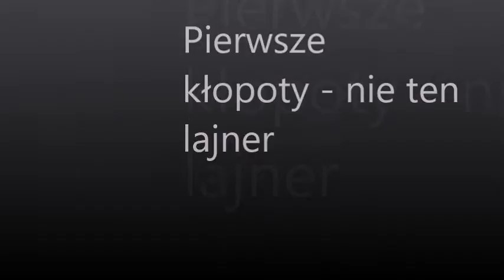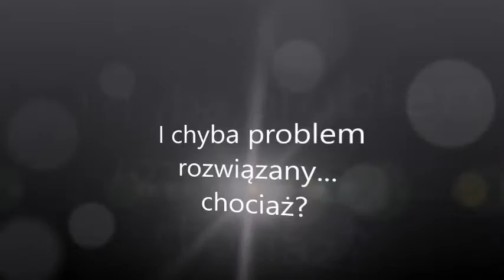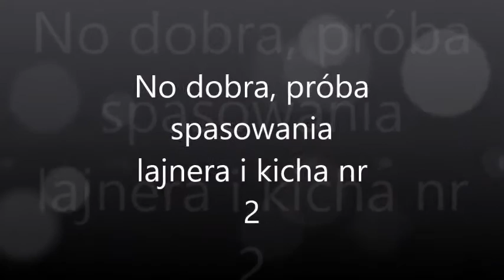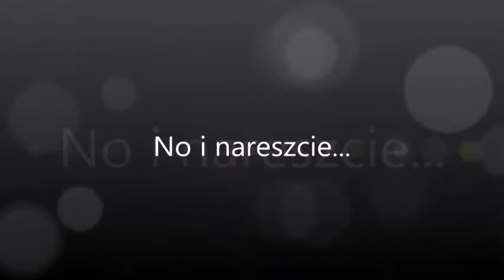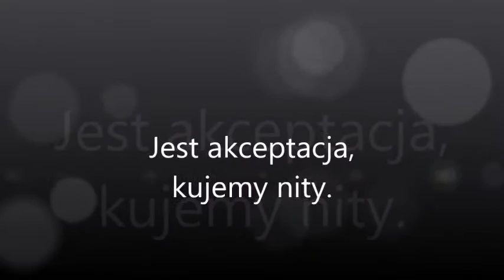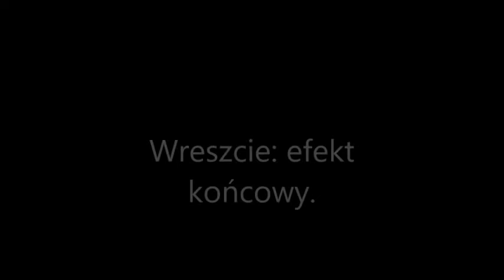Modyfikacja GAK 111 mm z poprawką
Warsztatowe wideo z przeróbki scyzoryka GAK 111 mm - pierwsza przeróbka polegała na usunięciu piły, jednak po niej ostrze główne blokowało się z oporami, zatem zlecający po własnych testach dał mi scyzor z powrotem, ja dokonałem niezbędnych szlifów, oraz zamieniłem phillipsa na korkociąg (to było drugie życzenie zamawiającego, już po zleceniu przeróbki). W filmie macie kolejne relacje z rozwiązywania kolejnych problemów przy składaniu scyzoryka, kucie nitów pominąłem (przyspieszyłem), możecie znaleźć w osobnym pliku.